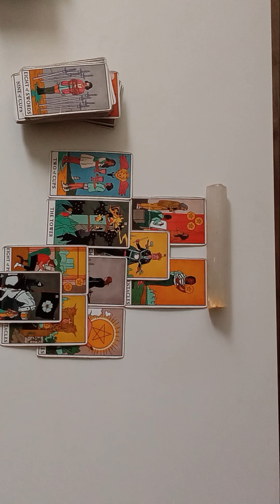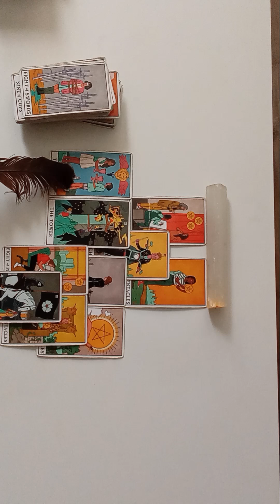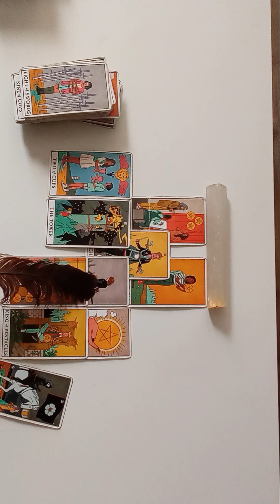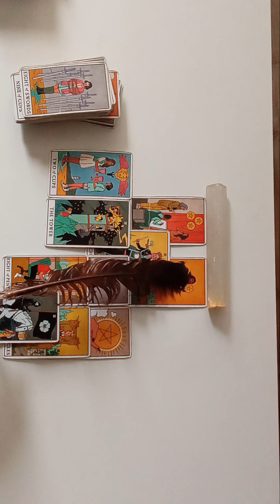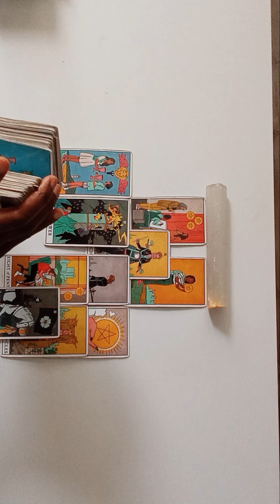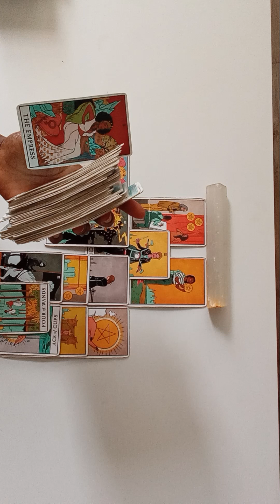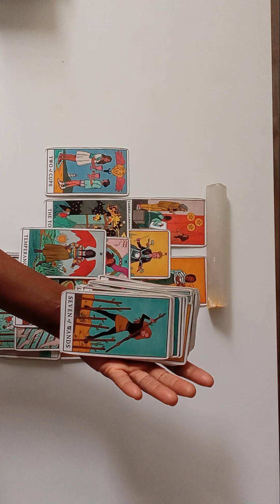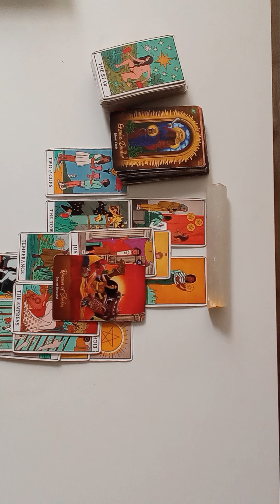DIVINE MESSAGES FROM THE MOON ENERGY (MOONDAY - MONDAY) 6.10.2024